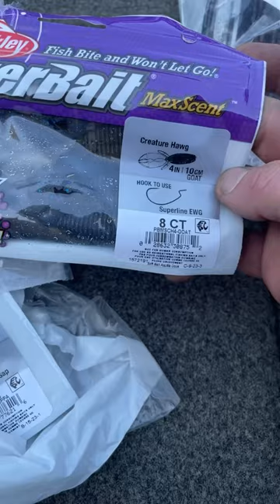Berkley Powerbaits Maxscent Unboxing. Best Baits In The Game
Berkley Powerbaits Maxscent are the most innovative bass fishing soft lure on the marked at this moment in time. The baits I bought are perfect for flipping and dragging as a texas rig.

Berkley baits go and check them out